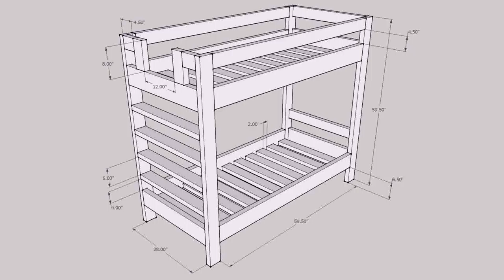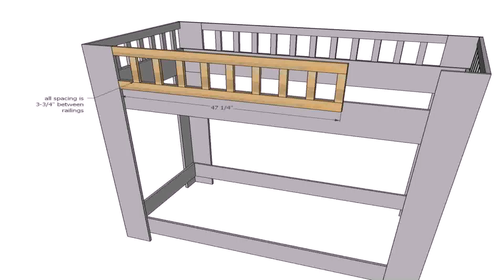Diy Plans For Loft Bed - Gif Maker DaddyGif.com (see description)